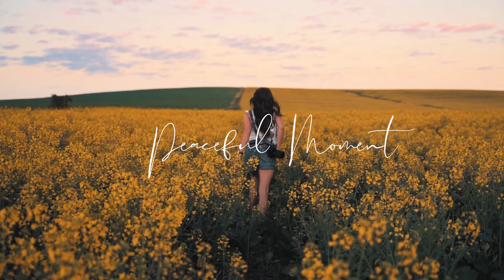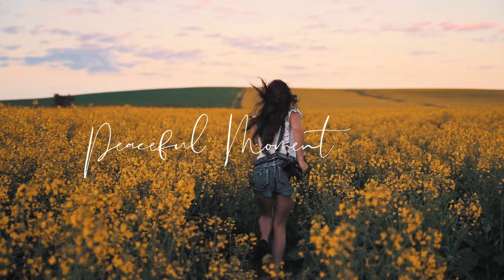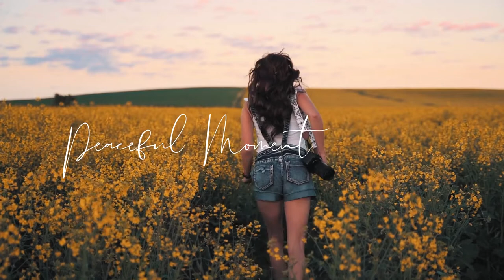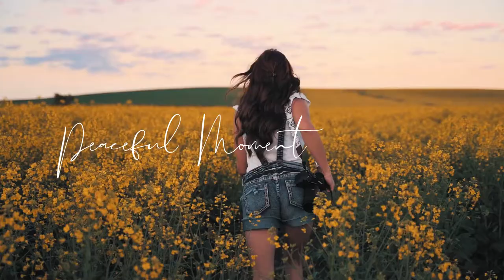🌿 Mood Booster Jazz Music - for Chill, Happy, Laidback Mornings, Peaceful Moments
🌿 This relaxing mood booster playlist music is perfect to play in the background while you set your mood throughout the day - for travel, leisure, chill, and for morning meditations.